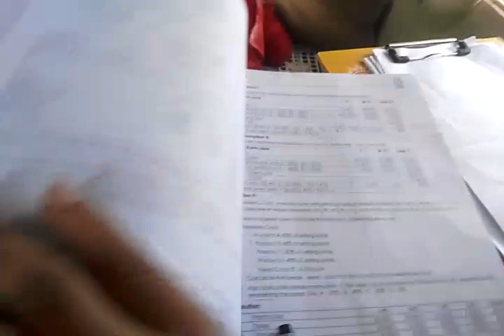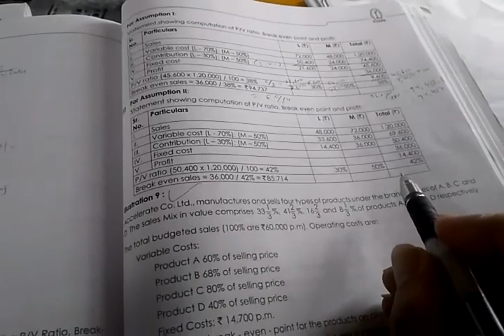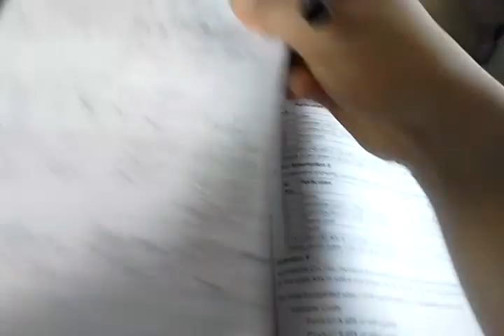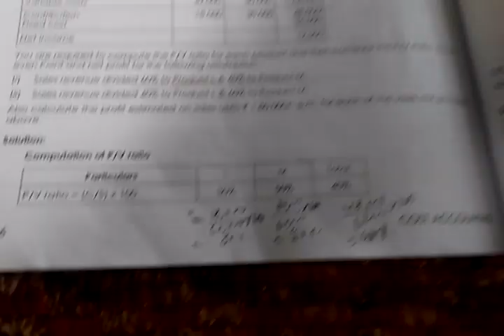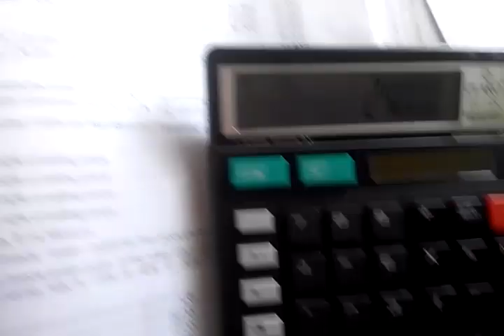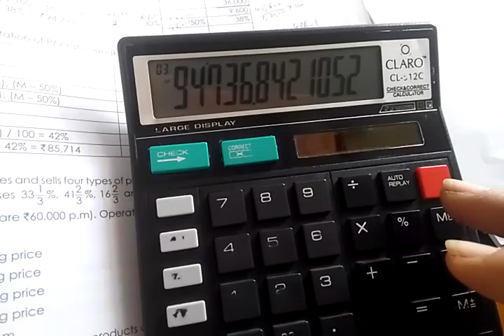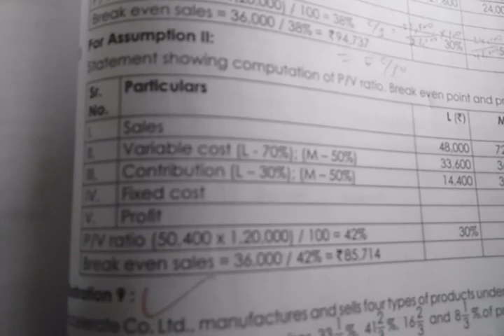MARGINAL COSTING FOR GROUP 1 AND GROUP 2, ILLUSTRATION 8(PG NO 325)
whats app group link:
Marginal costing module practical problem solution for group1 and group2.

books purchase online link:
Flipkart:
cma foundation books
cma inter books
cma final books